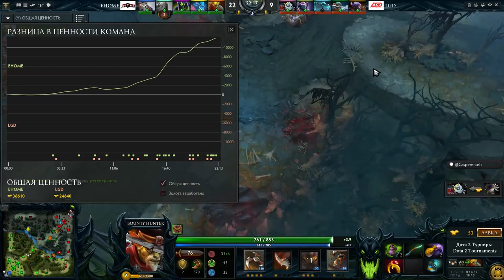LGD vs EHOME The Frankfurt Major 2015, 3 я игра, 19 11 2015